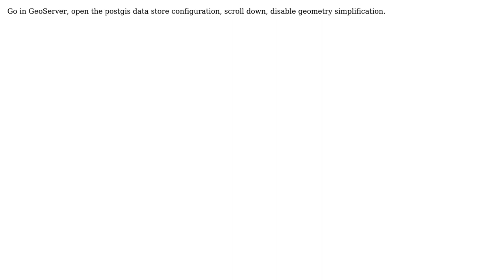GIS: ST_LineToCurve and ST_ForceCurve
With thanks & praise to God, and with thanks to the many people who have made this project possible! | Content (except music & images) licensed under CC BY-SA | Music | Images & others | With thanks to user So4ne user Andrea Aime and the Stack Exchange Network Trademarks are property of their respective owners. You are responsible for your own actions.